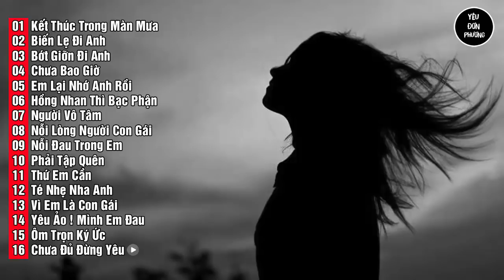Nhạc Rap Buồn Dành Cho Con Gái Chuẩn Bị Khăn Lau Nước Mắt - Nghe Xong Sẽ Khóc Nha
➞ Tracklist:
01: Kết Thúc Trong Màn Mưa - Ngọc Lina
02: Biến Lẹ Đi Anh - Ngọc Lina ft. Loren You
03: Bớt Giỡn Đi Anh - Myn Miu & Dykey Nhan
04: Chưa Bao Giờ - NgânT
05: Em Lại Nhớ Anh Rồi - Myn Miu
06: Hồng Nhan Thì Bạc Phận - Myn Miu
07: Người Vô Tâm - Ngọc Lina
08: Nỗi Lòng Người Con Gái - Myn Miu
09: Nỗi Đau Trong Em
10: Phải Tập Quên - Min Hery ft. Shynz
11: Thứ Em Cần ! - Ry2c , TyTy Na . B.U
12: Té Nhẹ Nha Anh - Yu Miu
13: Vì Em Là Con Gái - Yu Miu
14: Yêu Ảo ! Mình Em Đau - Myn Miu
15: Ôm Trọn Ký Ức - Yunky Thư
16: Chưa Đủ Đừng Yêu - Yunki Thư
© Bản quyền âm nhạc thuộc về LOREN YOU & YÊU ĐƠN PHƯƠNG